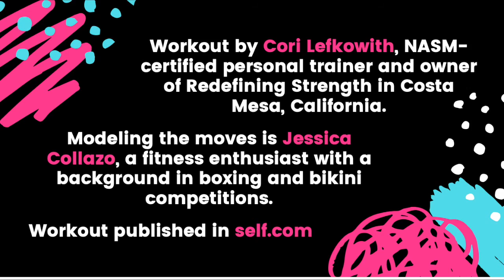Butts - Potent Brew - Greasy Coat / Palamara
Glute workout with helpful gifs